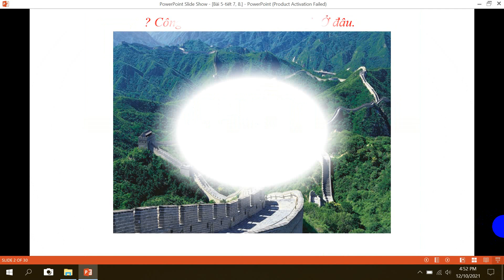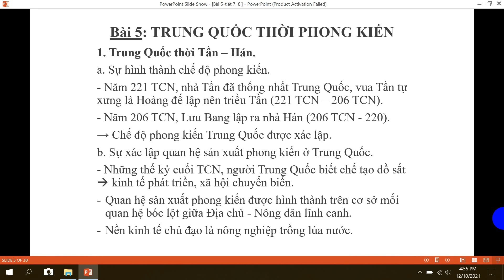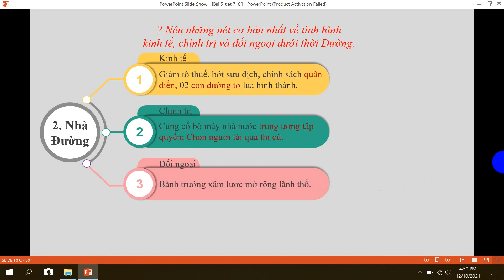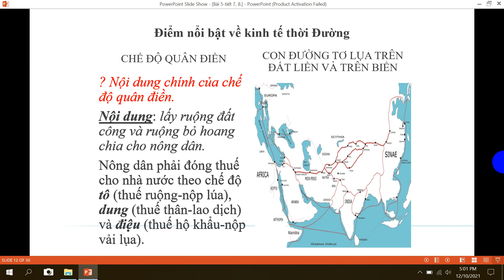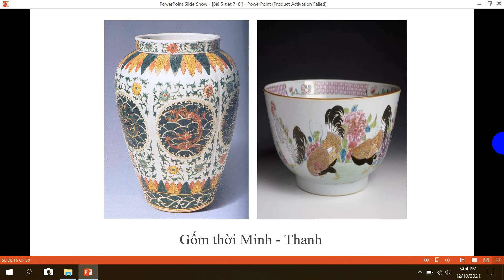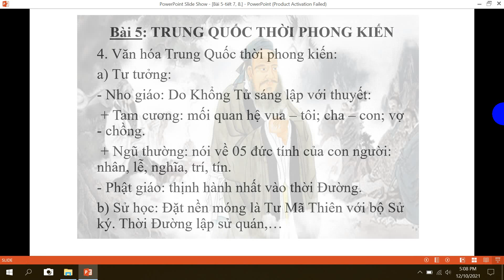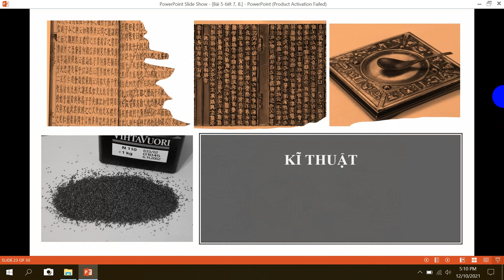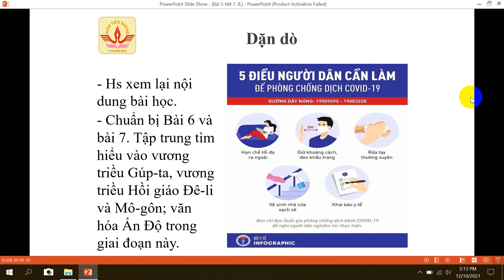K10 - Lịch sử - Bài 5: Trung Quốc thời phong kiến